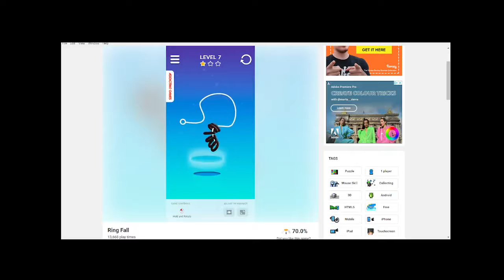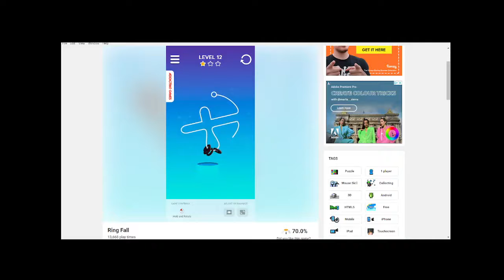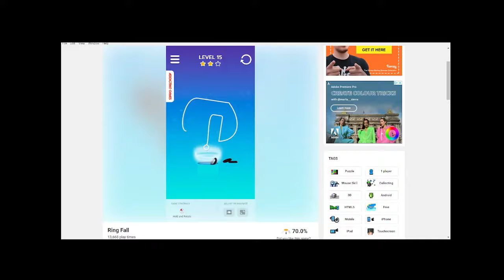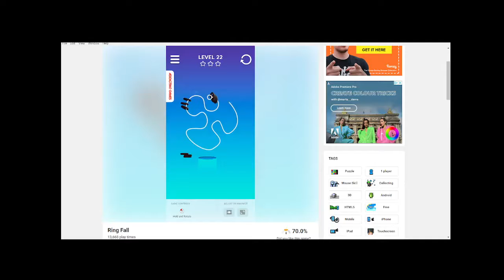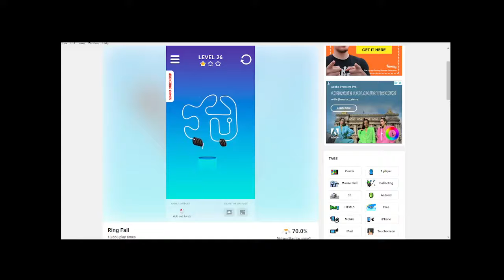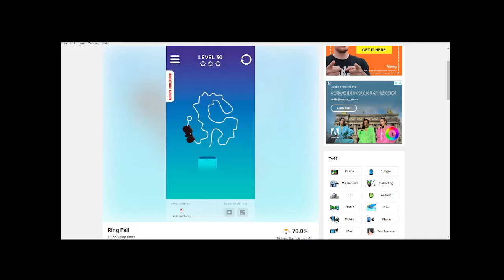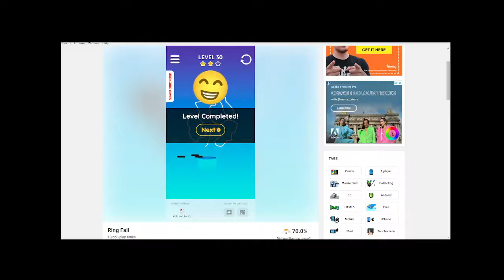Ring Fall (Any%) in 6:14.800 (WR)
A WR BY ALMOST A MNUTE